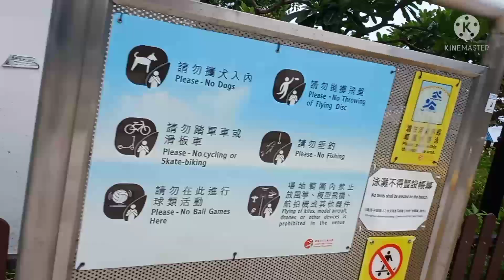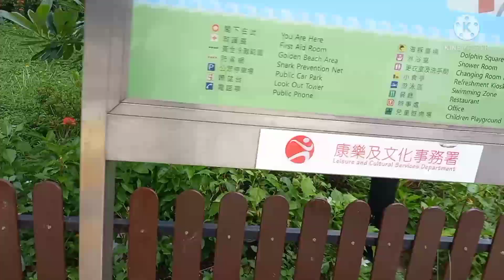golden Beach gold coast tuen mun